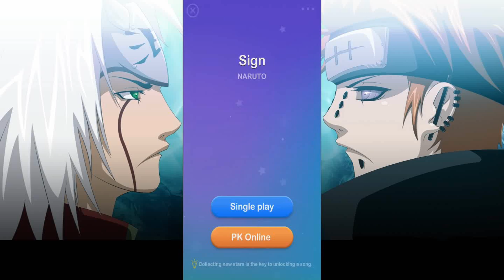Naruto Shippuden Opening 6-Sign (Dream Piano Version)